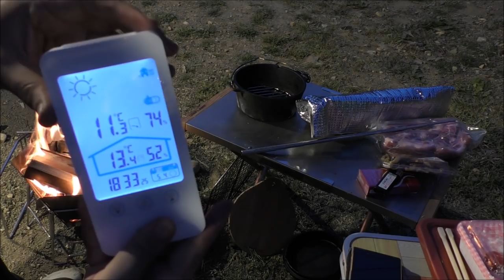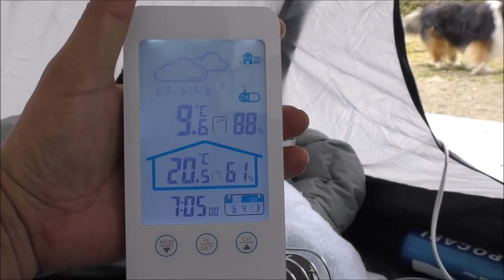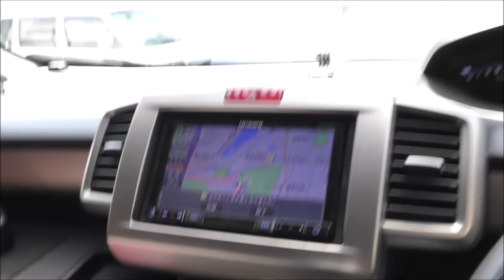ソロキャンプ＋ワンズ３ (鰻肝)(アマゴ塩焼き)(ポークスペアーリブ) 犬山後編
2019/04/04~06
ソロキャンプ＋ワンズ３　犬山キャンプ後編　Vol,2　２泊３日
クイックキャンプ ダブルウォール ドームテント ラージ

今週は愛知県犬山市に行って来ました。
夜はまだまだ寒いですけど、昼間は汗が出るくらい暑かったですね～。
後編は、アマゴの釣りたてを貰ったので７匹塩焼きに
後はポークスペアーリブ。
なかなか美味しゅう御座いましたm(_ _)m。

クイックキャンプ ダブルウォール ドームテント ラージ 4人-5人用 グレー

PETROMAX(ペトロマックス) ダッチオーブン ft1t (1.04L) 【日本正規品】